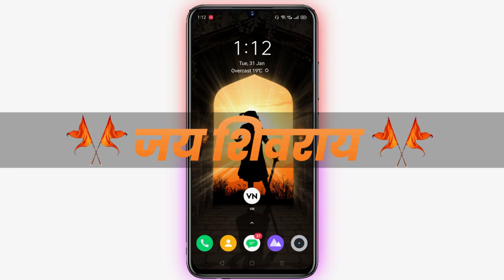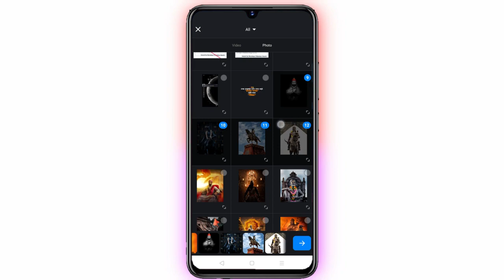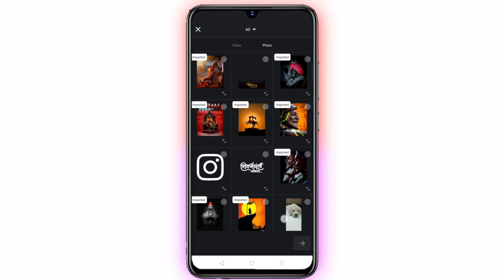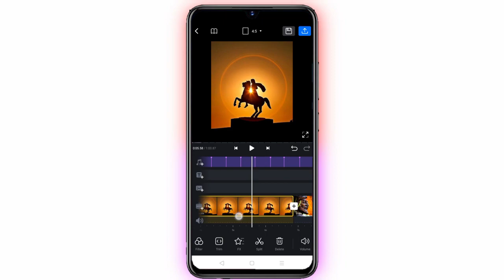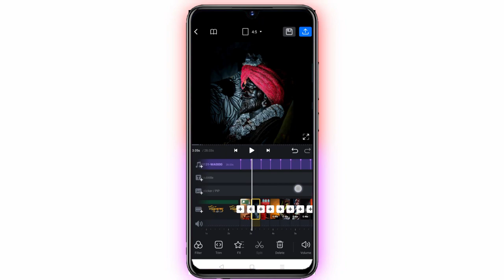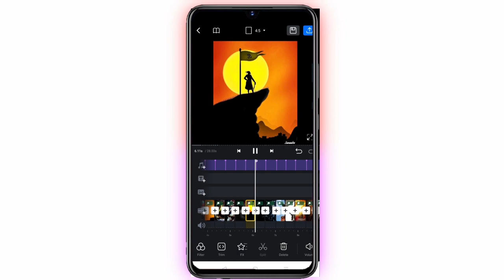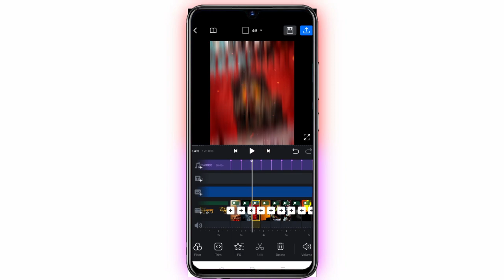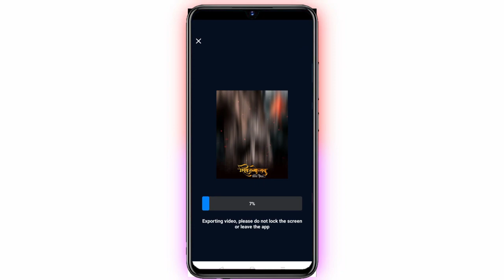Shivjaynti Coming Soon | Shivjaynti Video Editing in VN app | 19 february video Editing 2024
🙇 शिवजन्मोत्सव 2024 4k Full Screen Video Editing | Shiv jayanti video editing alight motion 🚩

Shiv jayanti special video editing alight motion 2024 | shiv jayanti video editing | Technical Jay 🚩

◼️𝗦𝗢𝗖𝗜𝗔𝗟 𝗠𝗘𝗗𝗜𝗔 ➵

◼️𝗕𝗲𝗮𝘁 & Shake 𝗘𝗳𝗳𝗲𝗰𝘁

𝗠𝗔𝗧𝗘𝗥𝗜𝗔𝗟𝗦 ➵

✔️𝗔𝗹𝗹 𝗠𝗮𝘁𝗲𝗿𝗶𝗮𝗹 :-

shivjayanti status
shivjayanti banner editing
shivjayanti video Editing
shivjayanti video Editing in VN app
shivjayanti video Editing in kinemaster
shivjayanti video Editing in alight motion
shivjayanti video Editing 2024
shivjayanti dj status
shivaji maharaj status kaise banaye
shivjayanti coming soon
shivjayanti video
dj status
zoom what'sapp status editing kinemaster
mallya creations